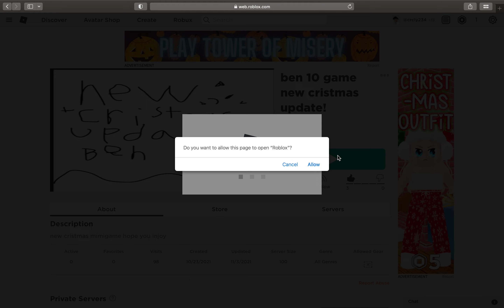ben 10 game Roblox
hi please play ben 10 game I made! thanks!